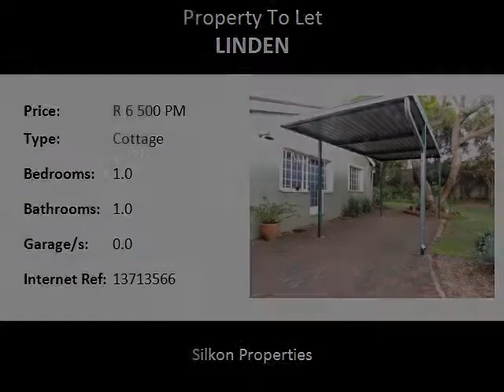1.0 Bedroom Cottage To Let in Linden, Randburg, South Africa for ZAR R 6 500 Per Month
Bedrooms: 1.0
Bathrooms: 1.0
Garages: 0.0
Price: R 6 500 Per Month

Property Description:

One bedroom cottage (recently refurbished) is available for renting with effect from 1st December 2018 or 1st January 2019.
Monthly rental of R6,500.00 (Excluding electricity including water)
Plus a deposit of R6,500.00

There is a beautiful garden.
Separate bedroom and bathroom (shower only)
Open plan lounge diningroom and kitchen
The  cottage has solar water geyser and  a gas stove.
Prepaid electricity for tenant's account.

There is parking for two cars.
It is pet friendly (small dog only or a cat).

Key Property Features:
1 Bedrooms
1 Bathrooms
Tv Room
Garden
Kitchen
Pet Friendly
Water Included

Silkon Properties incorporates proven, professional state of the art techniques specializing in the marketing, listing, management, letting and sales of residential and commercial properties. Silkon Properties maintains a full-time staff of well-trained real estate professionals who continually strive to provide top quality service for their individual clients. We endeavour to source, realize and service demand and supply driven opportunity within the property market.